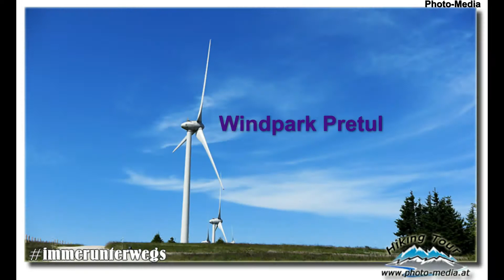Stuhleck - Pretul Styria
Unterwegs durch die Steiermark, die Natur, die Berge und die Landschaft genießen. Aber vor allem die Ruhe und Erholung genießen und das kann man wie immer am Berg, den da kann man den Alltag ausschalten. Österreich hat viel an Natur, den wir schauen darauf um dieses Juwel zu erhalten, aber auch auf manchen Wanderungen zieht die Neuzeit ein und die sieht man am Pretul, den hier entstand ein großer Windpark. Aber am besten schaut Ihr Euch meine Dia-Show an und seht selber. Saubere Energie für saubere Umwelt.

Wollt Ihr immer die schönsten Schnappschüsse erleben die gleich veröffentlicht werden auf Facebook sehen, dann liket meine Seite.

Film: Andre Erlaa
Schnitt: Photo-Media